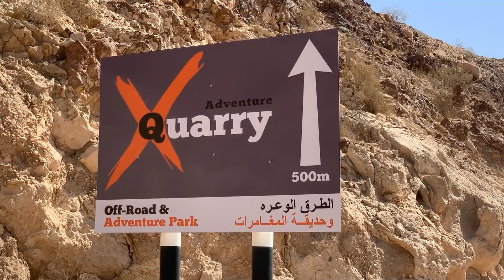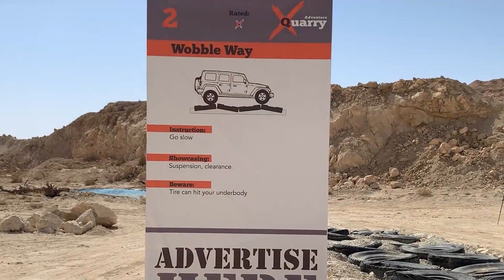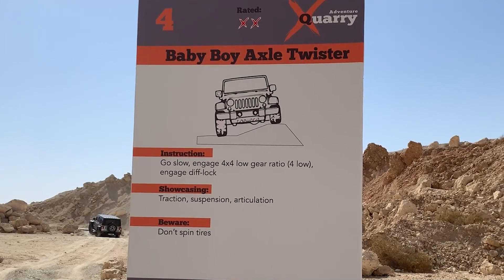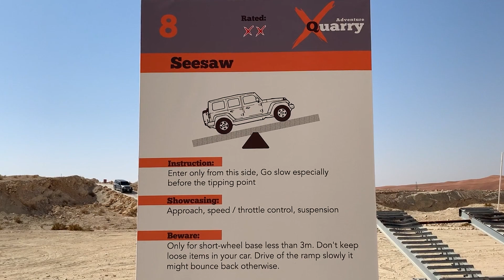4x4 Desert Safari - XQuarry Adventure Park Part 1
XQuarry Adventure Park opened in February 2021 and I decided to explore the venue. It is in Maleha town in the Emirates of Sharjah, United Arab Emirates.
It is mainly a technical terrain made of different stages where you explore your car's ability and performance as well as your driving skills.
This is the 1st part which focuses on the different stages. There will be a 2nd part which will be coming out soon driving on a mountain track to the top plateau.